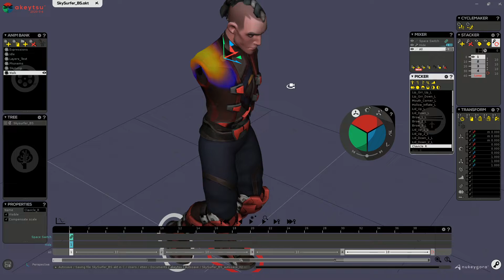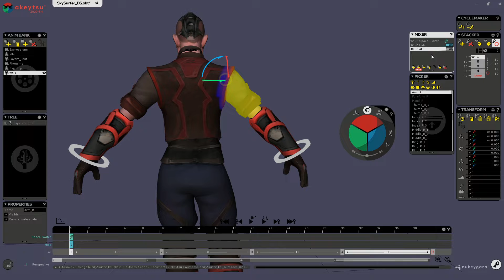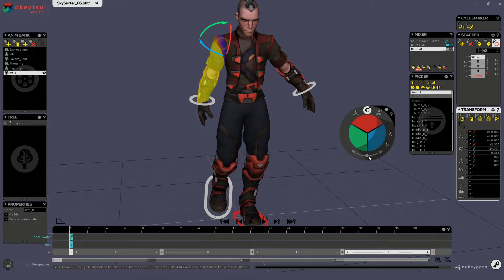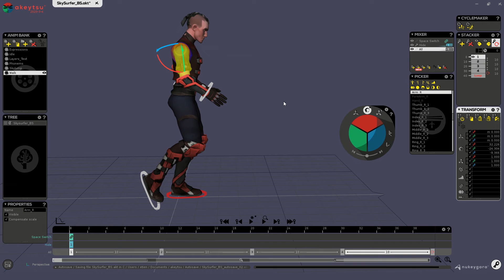[FR] Walk SkySurfer - 05 - Bras - Part 1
Ce tuto, enregistré il y a un bon bout de temps maintenant, vous montre comment créer une marche de A à Z sur le personnage du "SkySurfer", disponible gratuitement avec l'installation d'akeytsu. C'est un personnage plutôt complexe parmi ceux mis à disposition par akeytsu, il a pas mal de contrôles d'animation, et on va voir comment s'amuser avec étape par étape, tranquillement ^^ Notez que tout ce que j'explique n'est ni gravé dans le marbre ni limité à ce personnage, vous pouvez animer autrement et d'autres personnages ou objet, chacun sa méthode/projet ;) L'idée de cette suite de tutos, c'est que ça serve de support pour démarrer sereinement l'animation 3D avec akeytsu

Pour le ton employé, alors je sais, ça va vous faire tout drôle, mais bon en gros à l'époque je donnais des infos au monteur en même temps que j'enregistrais, et vu tout ce qu'il y a à retaper j'ai un peu laissé tomber, tel quel, ça reste largement compréhensible je pense mais bon voilà, mes excuses pour ce décalage un peu étrange ^^" J'espère que ça vous apprendra quelques trucs chouettes !

Et si vous voulez + de rigs ou simplement me soutenir en tant qu'artiste, n'hésitez pas à faire un tour sur les plateformes suivantes :